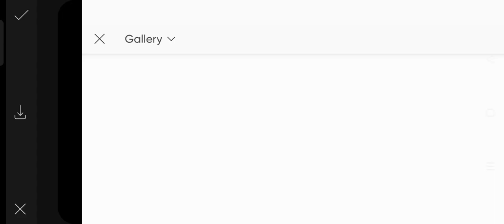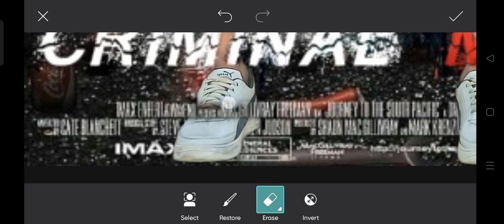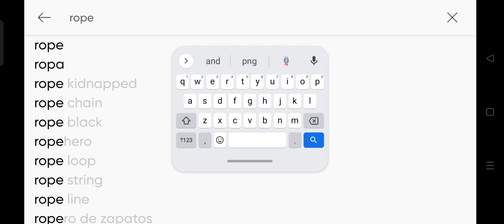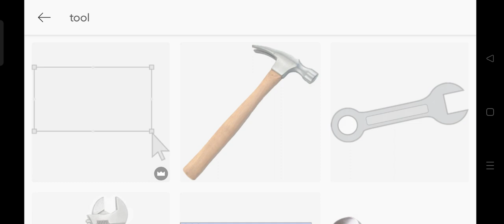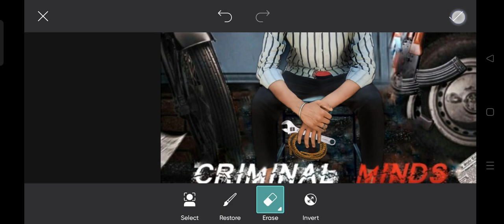criminal minds photo editing in PicsArt# new style tutorial photo editing videoshow 🔥rme